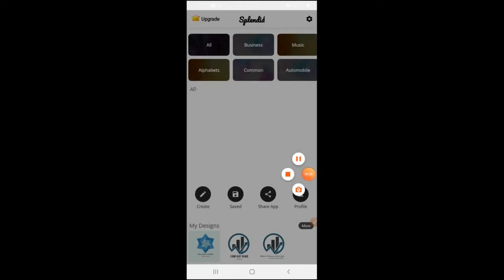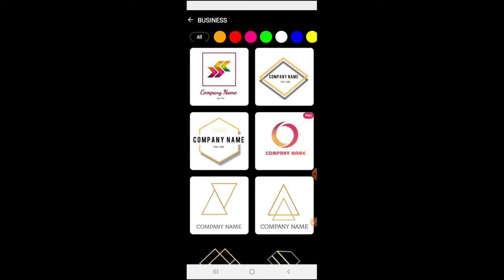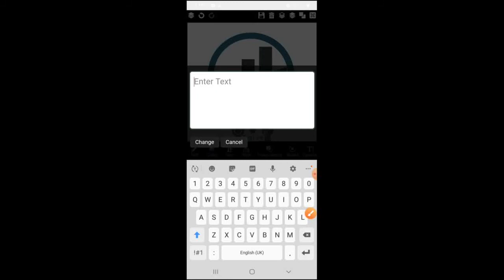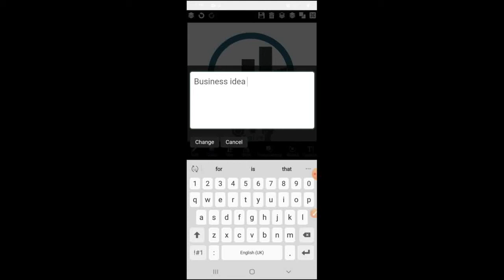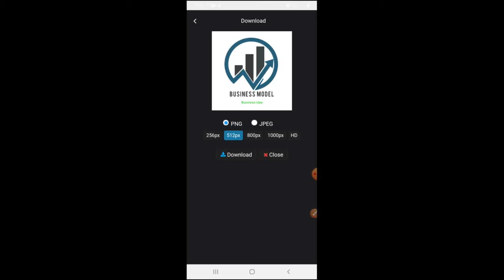Kivabe Logo Banabo | Mobile Diye Kivabe Logo Banabo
► Hello Friends,
My Name is Sudip Pramanik -
Through This Video, I Have Shared With You How You Can Create Free And Professional Best Free Logo For Your Business, For Gaming, For Youtube Channel, For Facebook Profile, For Whatsapp Marketing. And You Can Use The Logo For Free For Life.

* রেফারকোড - SUDIPPR365
( রেফারকোড ইউস করলে আপনি ১৫০ টাকা ক্যাশব্যাক বা ডিসকাউন্ট পাবেন )
► Best Quality Studio Gears Paid Link 👇

⦿ Best CANON CAMERA
⦿ MY BACKGROUND
⦿ 50MM LENS
⦿ CAMERA TRIPOD
⦿ TRIPOD FOR MOBILE
⦿ GREEN BACKGROUND
⦿ RING LIGHT

😉😉😉 মিশো অ্যাপ এর সম্পূর্ণ ভিডিও  😉😉😉

⦿ আপনার জন্য প্রয়োজনীয় কিছু ভিডিও